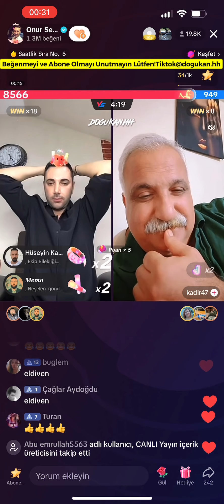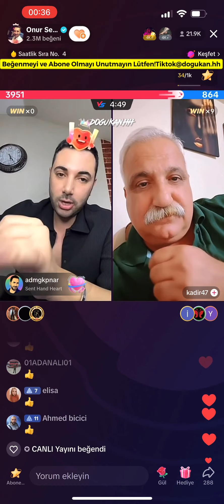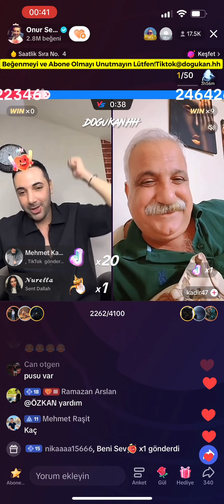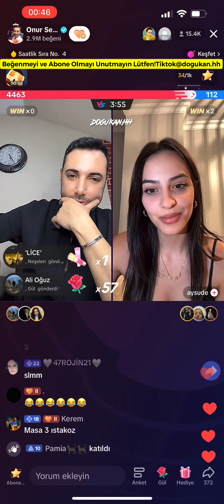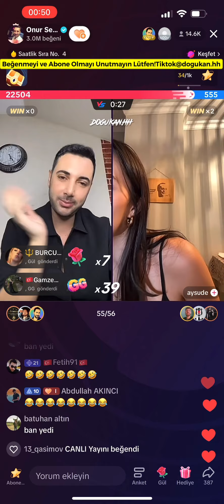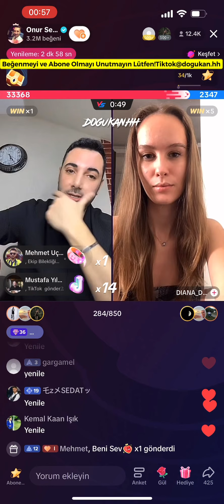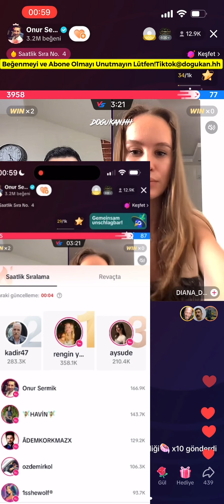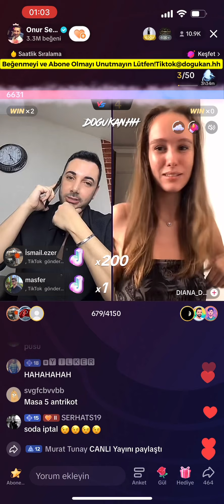🔴 Onur Sermik 02.11.2023 (Part 2/3) Tiktok Canlı Yayın